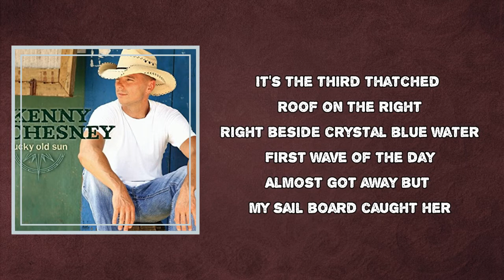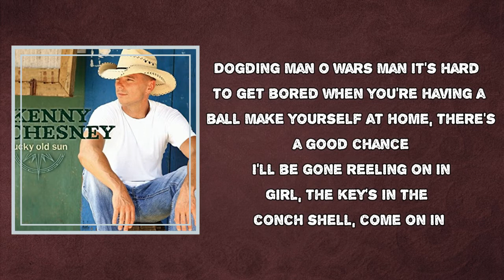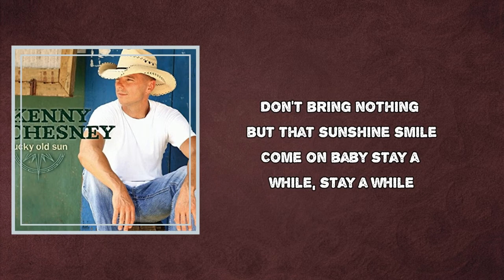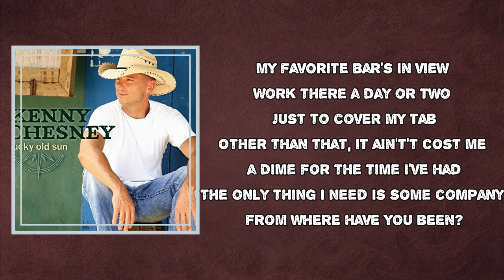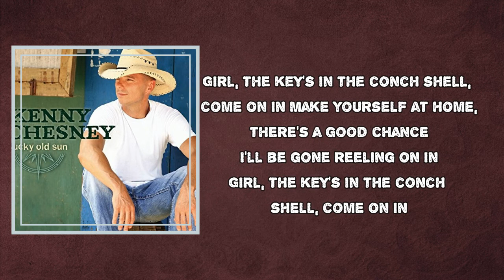Kenny Chesney - Keys In The Conch Shell (Lyrics)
Album: Lucky Old Sun

Keys In The Conch Shell Lyrics:
It's the third thatched roof on the right
Right beside crystal blue water
First wave of the day
Almost got away but my sail board caught her.
Funny, when you called I was thinking how good it'd be to see you again.
The key's in the conch shell, come on in.
Been here bout a month
Not doing much of nothing at all
Dodging man o wars
Man it's hard to get bored when you're having a ball
Make yourself at home, there's a good chance I'll be gone reeling on in
Girl, the key's in the conch shell, come on in.
Don't bring nothing but that sunshine smile
Come on baby stay a while, stay a while.
My favorite bar's in view
Work there a day or two just to cover my tab
Other than that, it ain't cost me a dime for the time I've had
The only thing I need is some company from where have you been?

Keys In The Conch Shell